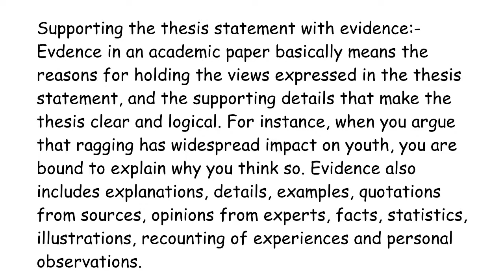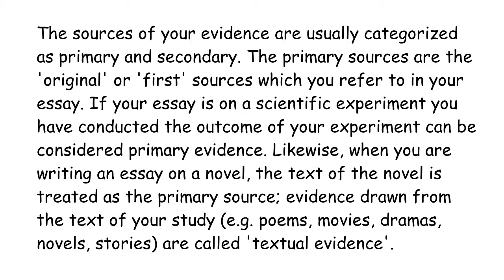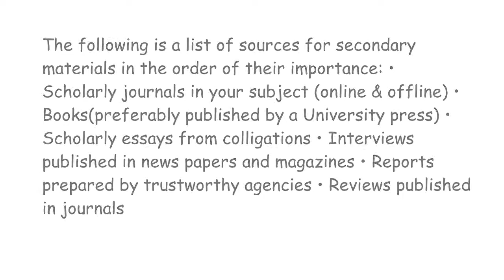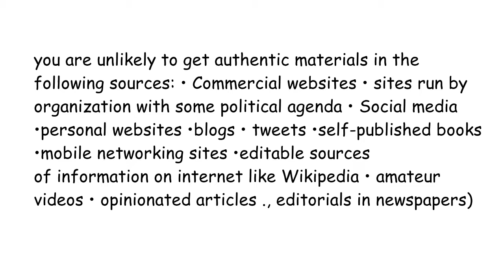calicut university| 2nd sem| ACADEMIC WRITING |3rd chapter |The Process Of Academic Writing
calicut university#university of calicut#calicut university english videos

this video teach you the topic "supporting the thesis statement with evidence" from the third chapter "THE PROCESS OF WRITING".This video is created for calicut university second semester students based on the text book"academic and professional success".Hope you understand the topic well,thank you